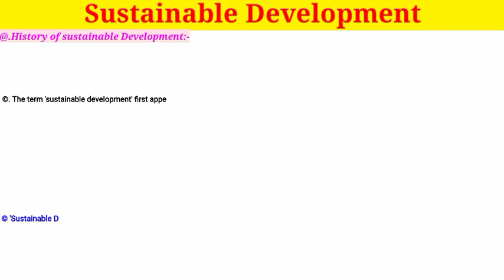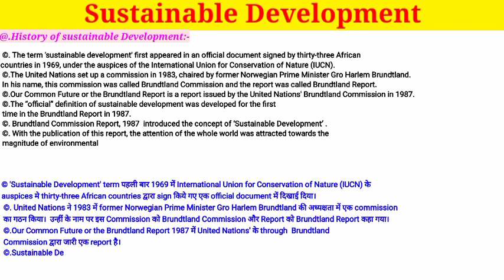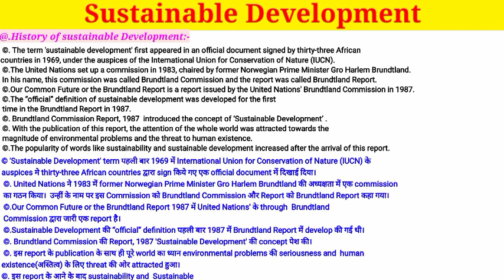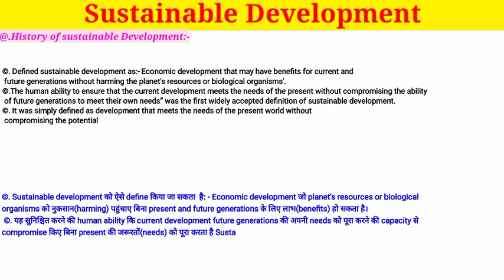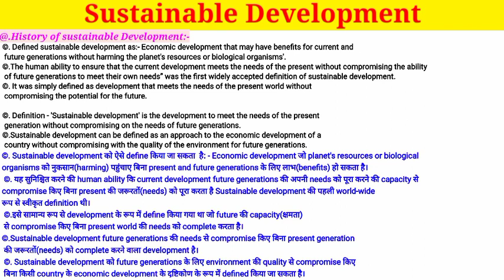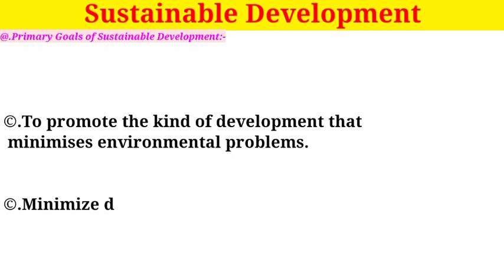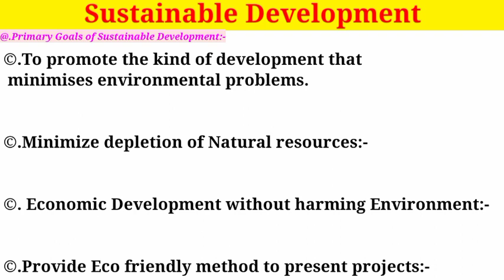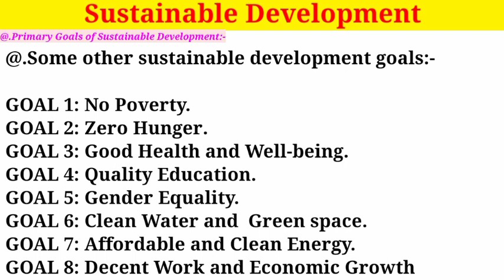Sustainable development || Primary Goals of SD || Bsc 3rd year || समझे मगर प्यार से